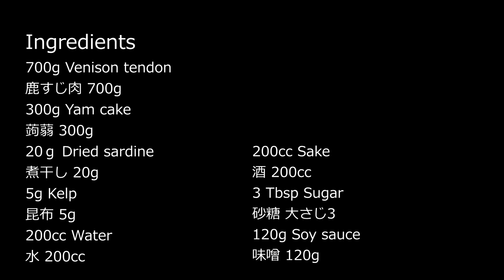Stewed Venison Tendon 鹿すじの煮込み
Ingredients
700g Venison tendon
鹿すじ肉 700g
300g Yam cake
蒟蒻 300g
20ｇ Dried sardine
煮干し 20g
5g Kelp
昆布 5g
200cc Water
水 200cc
200cc Sake
酒 200cc
3 Tbsp Sugar
砂糖 大さじ3
120g Soy sauce
味噌 120g